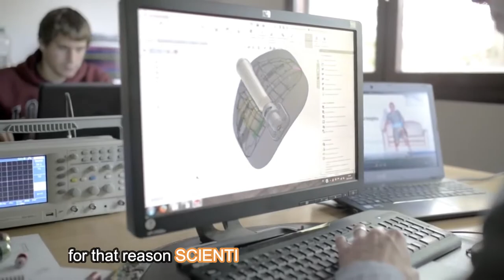No more Sewing, No more pain !!!